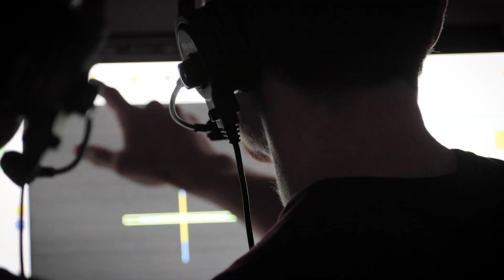High Above, Down Under New Series Coming Soon to NASA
Two teams of intrepid scientists brave remote Australian terrain to find clues to the essential mystery: How did life come to be on Earth? Join the astrobiology adventure.

"High Above, Down Under" Episode 1 drops Nov 8 on NASA+

NASA+ is our new no cost, ad-free streaming service. No subscription required.

NASA